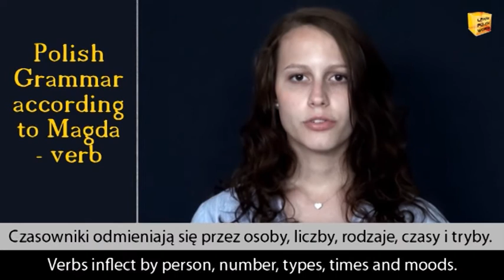Polish Grammar according to Magda - verb